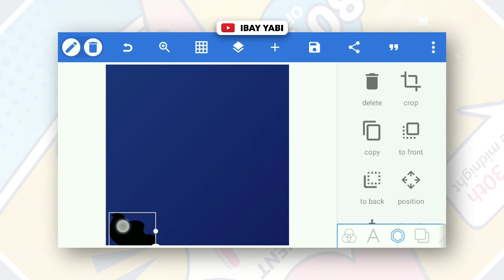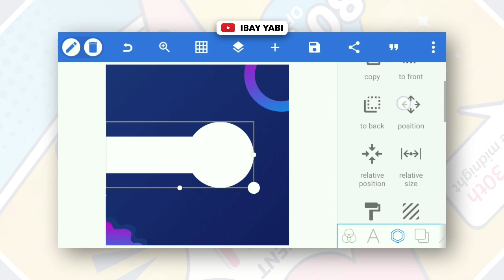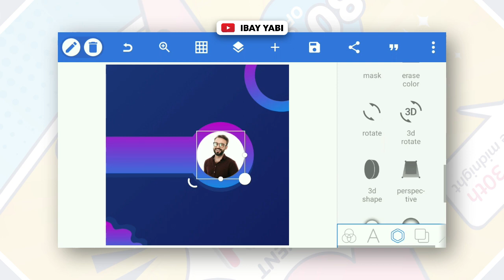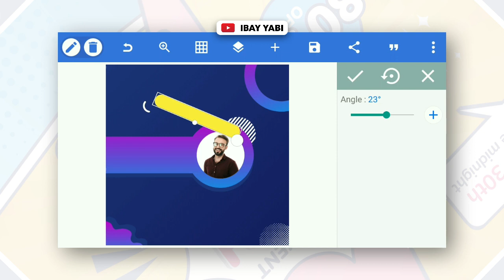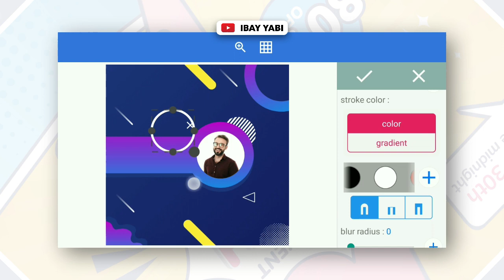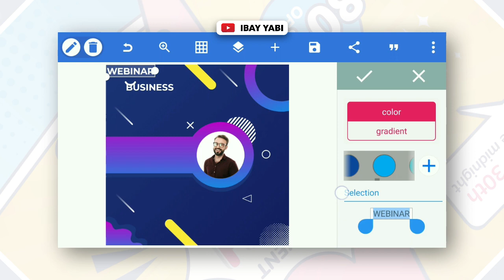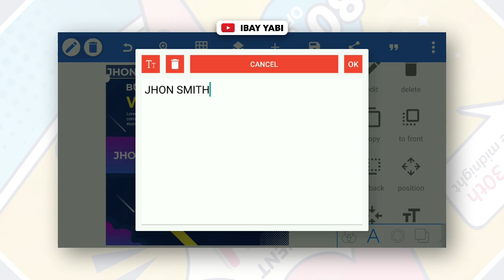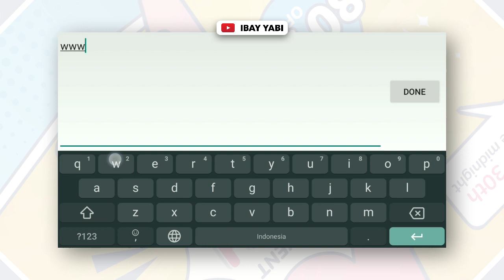Webinar Poster Design on PixelLab App (Free PLP)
Poster Design (PLP)
Pw : In Video